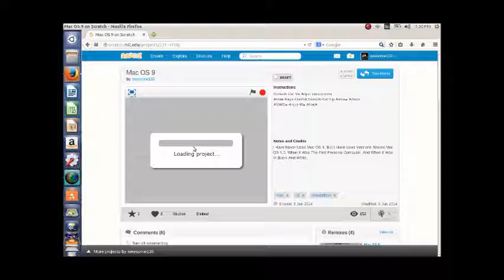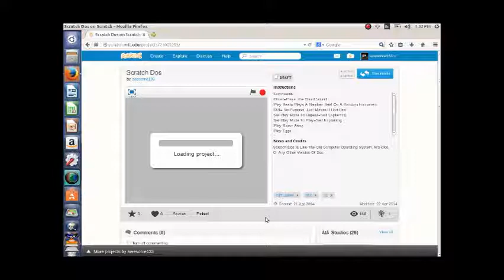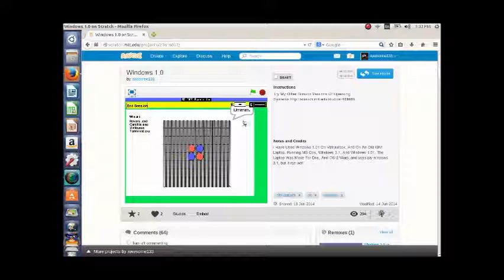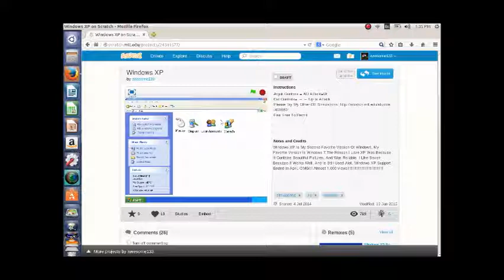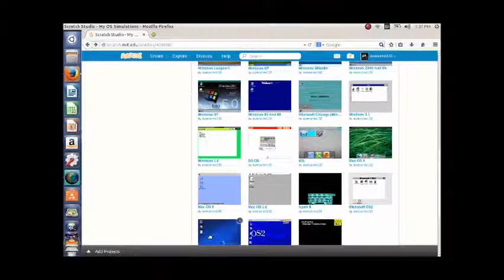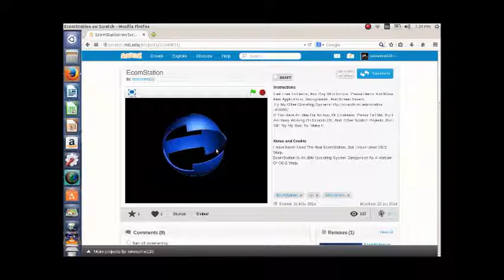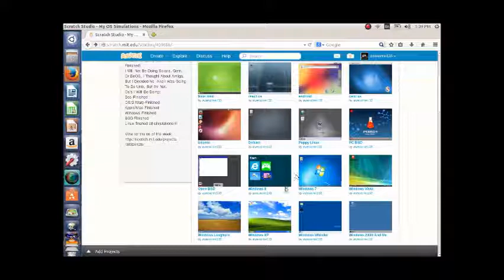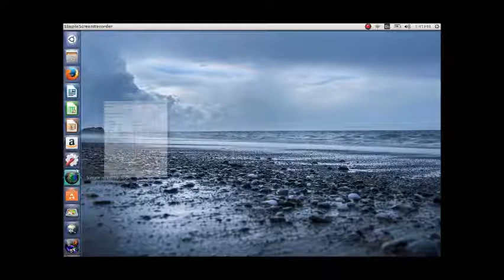my os simulations part 2